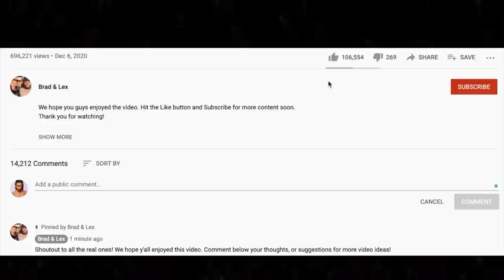🎵 Dubliners - 7 Drunken Nights REACTION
Thanks for checking out our Dubliners reaction. 7 Drunken Nights was a popular request during our St Patrick's Day live stream.

BTC address: bc1qnk9au02dt90pafnl2tzcq8r4jj67n0h5g82fgj
ETH address: 0x5693df730D342E11DcABbE0BCeE801A5910725d1
XRP address: r4wVQdYAcN3bov8oERmBWgcUHSszDv3HDS

🍼 OUR BABY REGISTRY ⬇